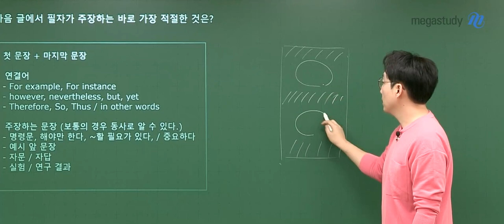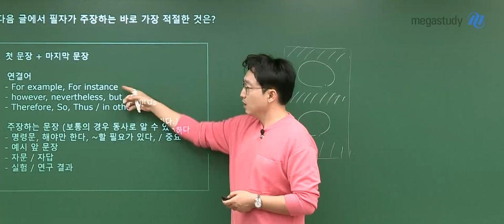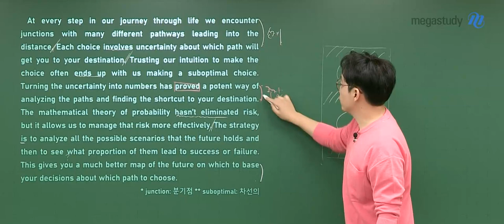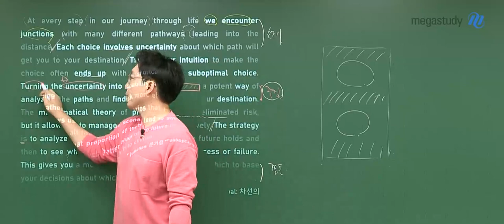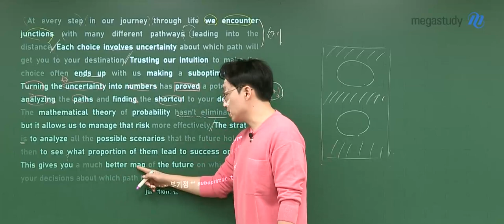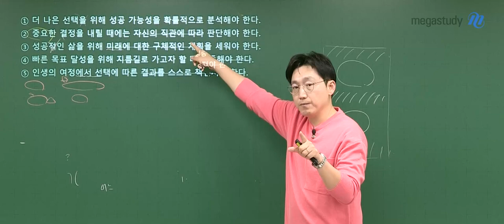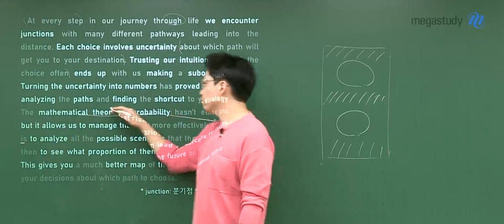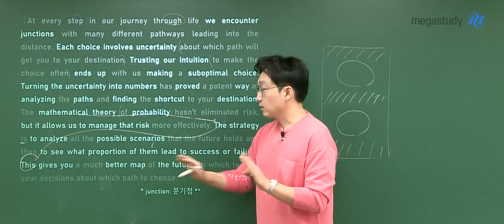[메가스터디] 영어 김기철쌤 - 2023학년도 수능 영어 해설강의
영어 김기철 선생님의 2023학년도 수능 영어 해설강의 영상입니다.